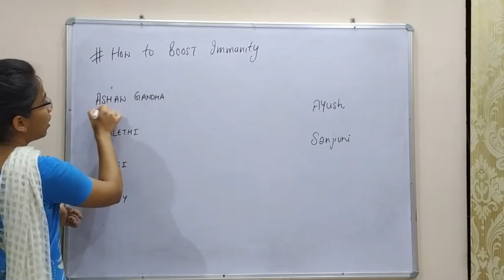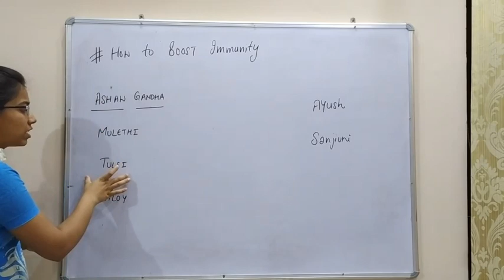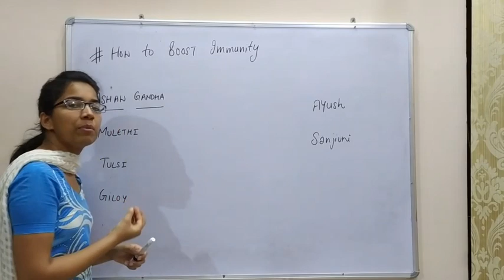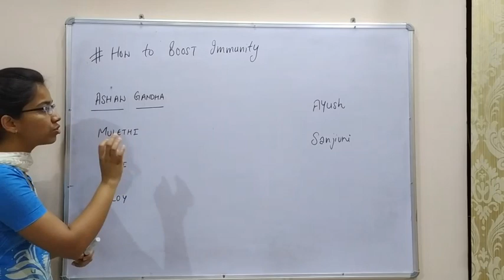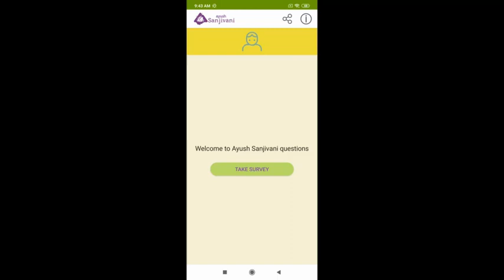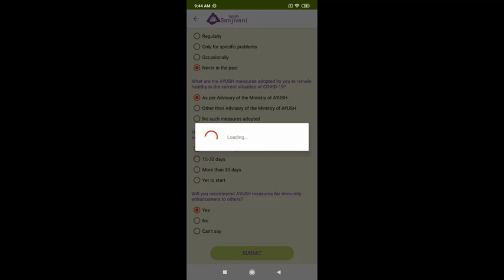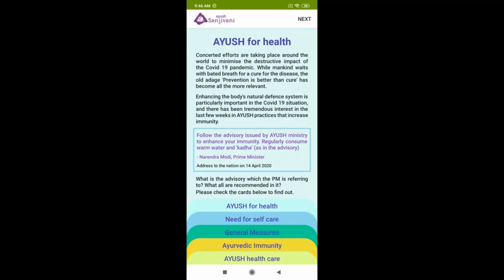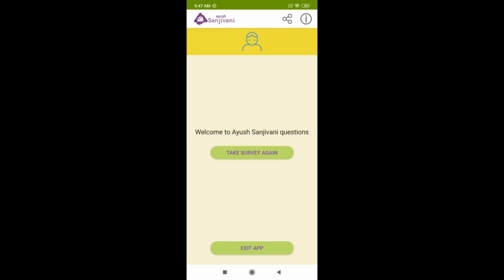How to boost immunity power | Ayush sanjivni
How to boost immunity power